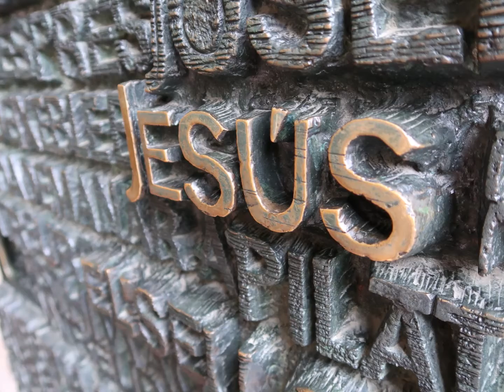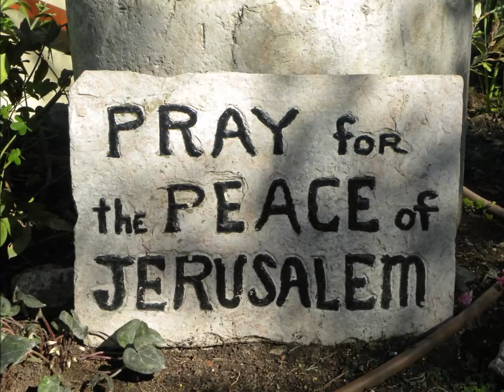Jerusalem -- Festliches Konzert der NAK 1994 im Goldsaal der Westfalenhalle Dortmund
Text: S. Adams --
Melodie:  F. Ihlau  --
NAK-Männerchor und  Baritonsolo 1994 im Goldsaal der Westfalenhalle Dortmund  --
Musikalische Leitung: O. Nimczik
Musik- und Videoaufbereitung:  D. Wedel --
Bildaufnahmen:  Pixabay,  D. Wedel  --